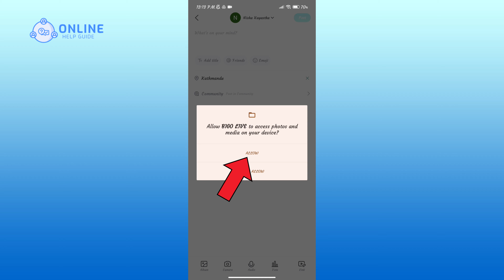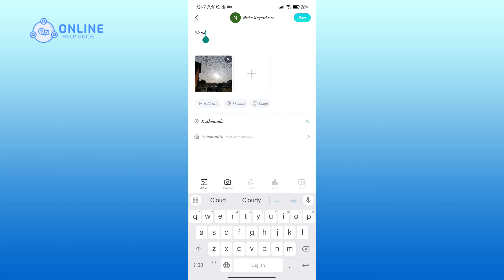How to Post on Bigo Live? 2024 (Quick & Easy)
Elevate your content and engage with your audience on Bigo Live by learning "How to Post on Bigo Live" with our user-friendly tutorial. Whether you're sharing your thoughts, moments, or creative content, this step-by-step guide will walk you through the process of posting on the platform. Watch the video to discover the simple steps to create and share posts, ensuring your content reaches your followers and the wider Bigo Live community. Make the most of your presence on Bigo Live and start posting today!

Chapters
00:00:00 Intro
00:00:16 Post on Bigo Live
00:01:29 Outro